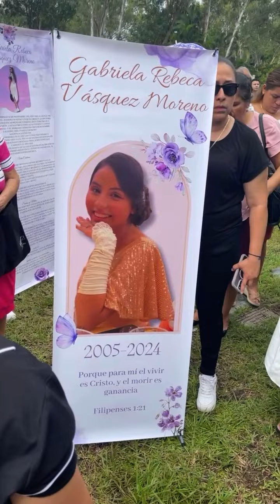FAMILIA CUELLAR CANTANDO EN FUNER4L DE GABRIELA REBECA VASQUEZ MORENO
La despedida de nuestra hermana joven Gabriela Rebeca Vasquez Moreno